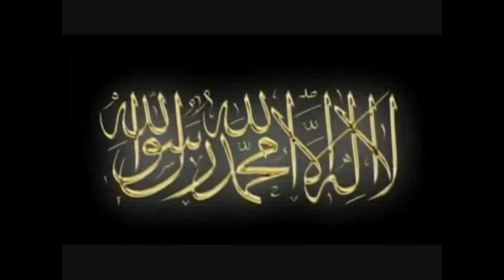Lebejke Allahume lebejk | ilahija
"Odazivam Ti se Gospodarum odazivam" - Prelijepa arapska video ilahija sa kratkim kur'anskim uputama i riječima Muhammeda s.a.v.s. o propisima Hadždža.